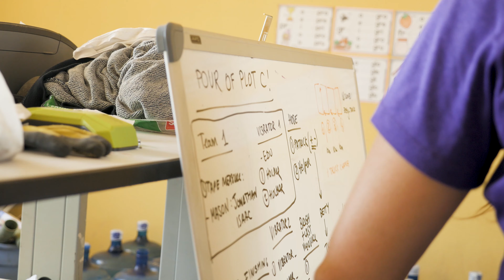Last Week in Oaxaca: #13 | Another School!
This week in Oaxaca, we decided to rebuild another school! We have our work cut out for us. Now more than ever, we’re ready for you to join us.